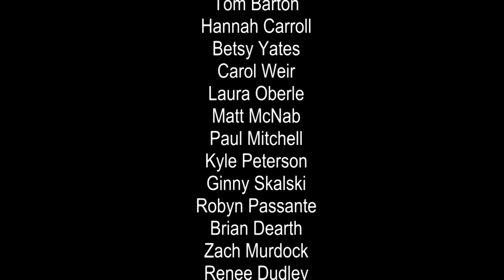Story ideas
Tim Donnelly and Kendall Salter.